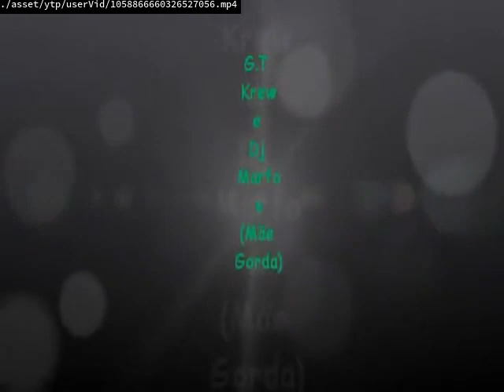Videos Upload Error Sucks (No)